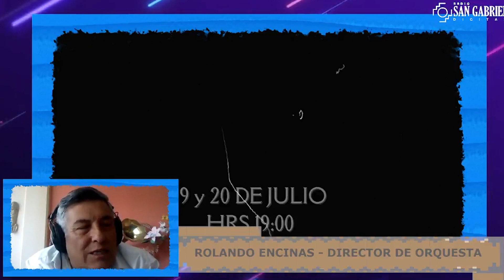ENTREVISTA CON EL MAESTRO ROLANDO ENCINAS QUIEN NOS COMENTARÁ DEL CONCIERTO "TIEMPOS DE CUECA"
PROGRAMA UN ENCUENTRO CON EL PUEBLO CON CARLA YUJRA Y LUIS PLATA